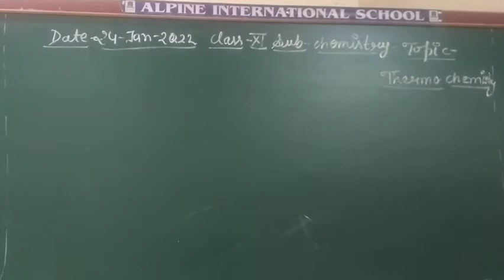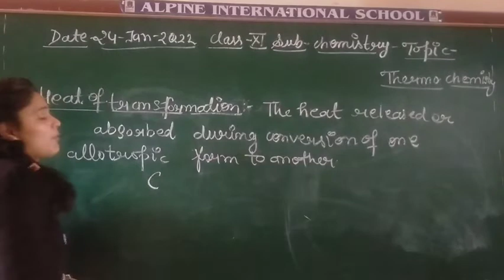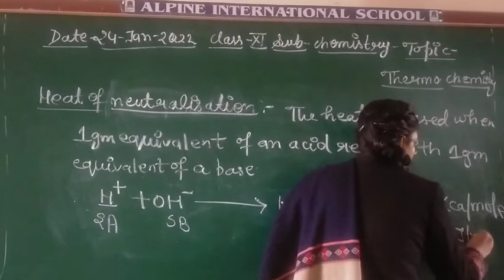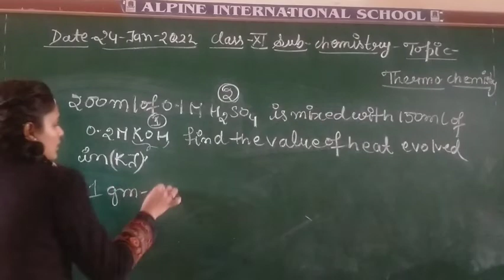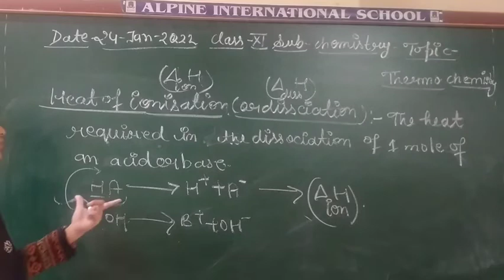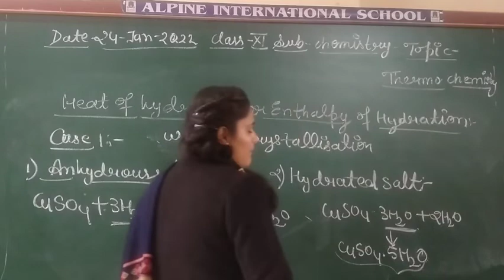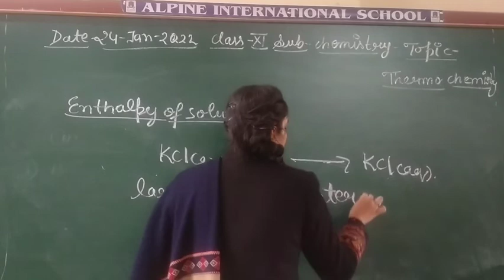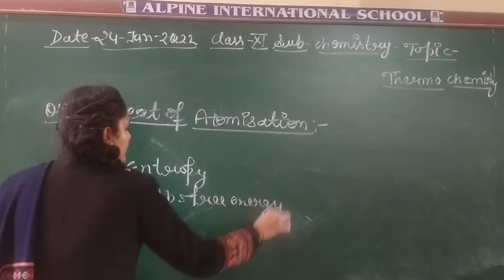Date 24-01-2020 class Xl subject chemistry topic type of reactions